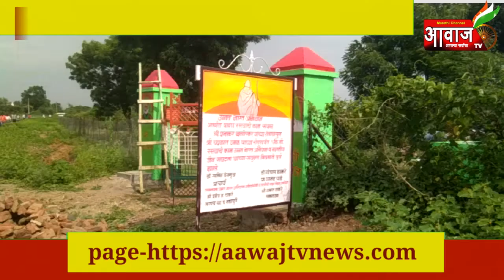Aawaj Tv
र्तिजापूर | प्रधानमंत्री आवास योजने अंतर्गत महाआवास  उत्कृष्ट घरकुल योजनेसाठी मधापुरीला प्रथम पुरस्कार,
आ.पिंपळे यांनी ग्राम मधापुरी घेतले दत्तक